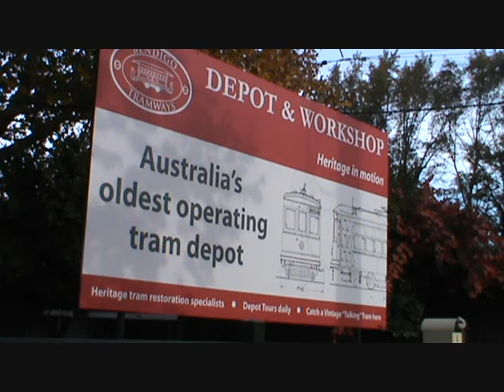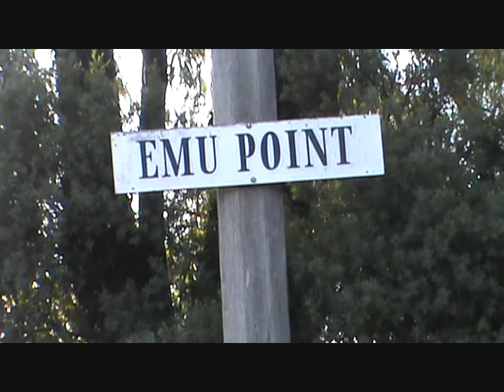Trams of Bendigo Volume 1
In the first of what will hopefully be several videos showing Bendigo Trams operating on the system today. This volume features a rare appearance by scrubber car 9W.